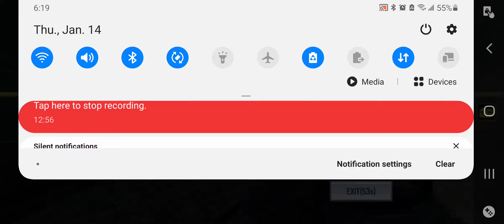dominating Alcatraz for a solo victory in squads.